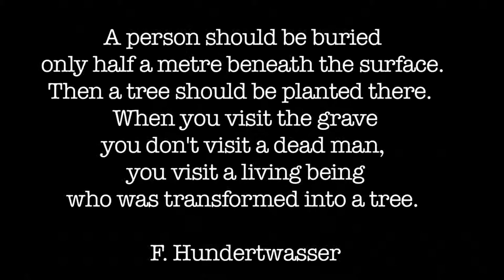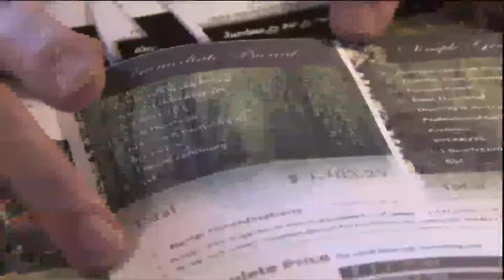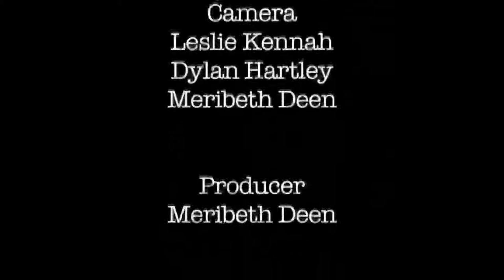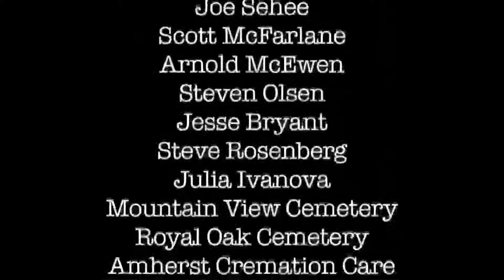How to Rest in Peace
What happens to our bodies after we die? Maribeth Deen examines the way we treat our passed bodies in today's culture.